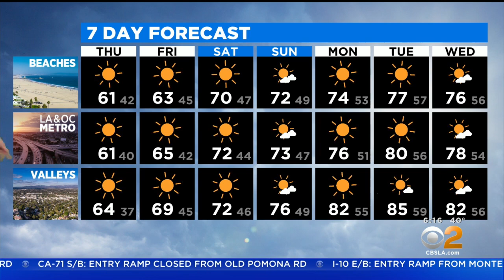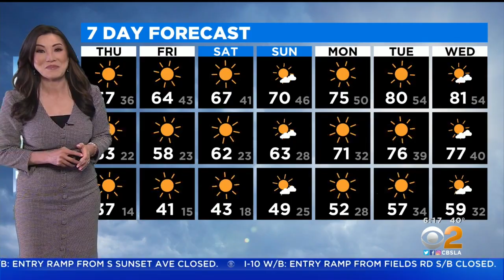Amber Lee's Weather Forecast (Feb. 24)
A high of 61 for the beaches and 64 for the valleys Thursday.